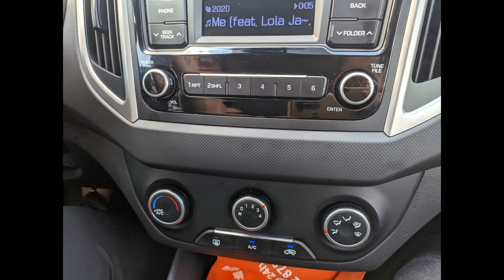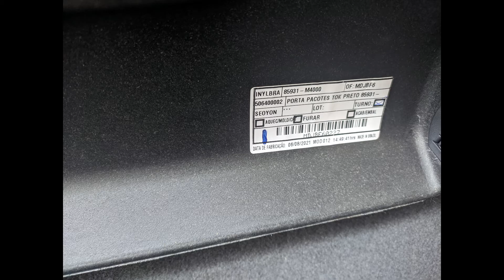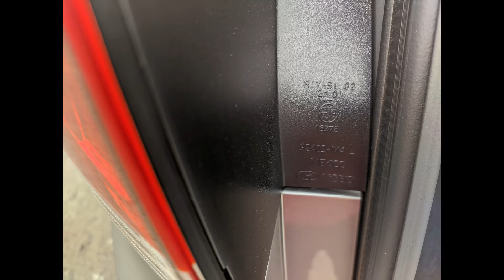EXPERIENCE | HYUNDAI CRETA ACTION 2022 ❤️🚗